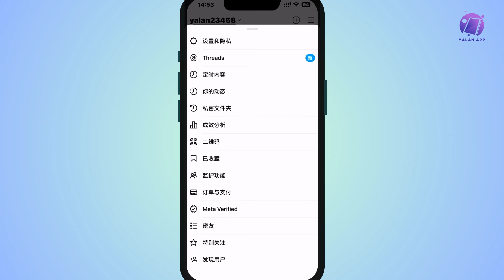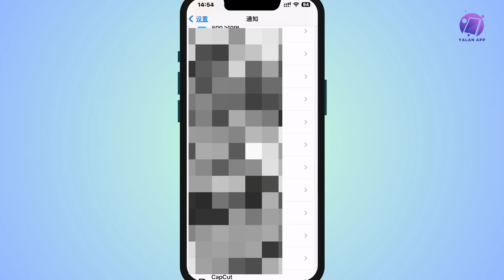如何关闭 Instagram 上的广播通知 (2025)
如果您想关闭 Instagram 上的广播通知，我这个视频将会帮助到您，如果您还有什么问题请评论区给我留言，谢谢！